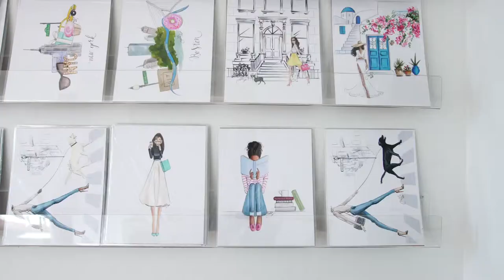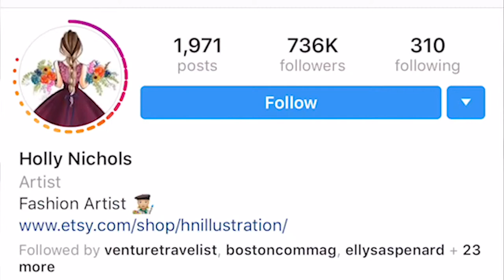Power Hitters - Holly Nichols Illustration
Plenty of people approach social media with the express purpose of growing a business. That wasn't the exact path for Holly Nichols when she first shared her illustration work with the world on Instagram.